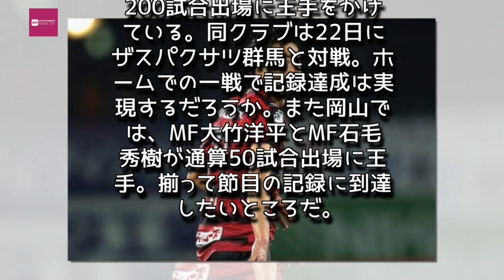Entertainment News 247 - 岡山の加地亮、J2通算200戦出場へ…群馬戦で達成なるか／J2第38節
岡山の加地亮、J2通算200戦出場へ…群馬戦で達成なるか／J2第38節
J2通算200試合出場に王手をかけている岡山の加地亮　[写真]＝Getty Images for DAZN
　21日から22日にかけて各地で行われる明治安田生命J2リーグ第38節を前に、Jリーグ公式HPが今節での達成が期待される個人記録およびチーム記録を紹介した。
　個人記録では、ファジアーノ岡山のDF加地亮が通算200試合出場に王手をかけている。同クラブは22日にザスパクサツ群馬と対戦。ホームでの一戦で記録達成は実現するだろうか。また岡山では、MF大竹洋平とMF石毛秀樹が通算50試合出場に王手。揃って節目の記録に到達したいところだ。

▼個人記録

加地 亮（ファジアーノ岡山）通算200試合まであと1試合

中後雅喜（東京ヴェルディ）通算150試合まであと1試合

岩尾憲（徳島ヴォルティス）通算150試合まであと1試合

大竹洋平（ファジアーノ岡山）通算50試合まであと1試合

石毛秀樹（フ